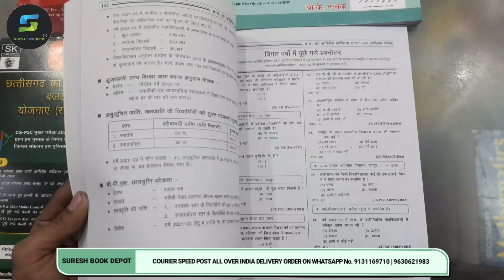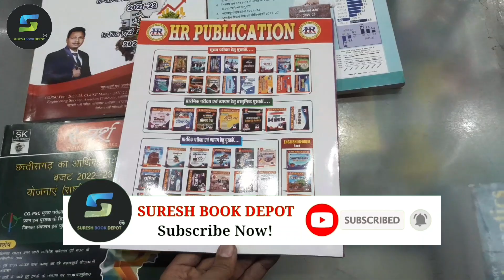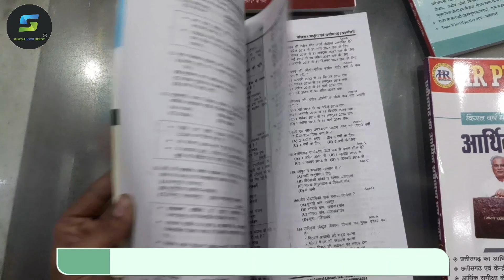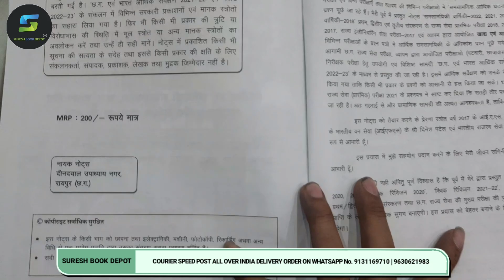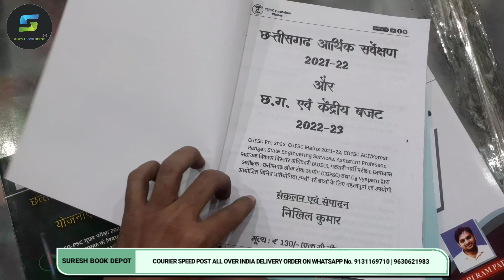छत्तीसगढ़ आर्थिक सर्वेक्षण 2021-22 एवं बजट 2022-23 | BK NAYAK | SK PUBLISHERS | स्पर्श PSC EDUCATION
छत्तीसगढ़ आर्थिक सर्वेक्षण 2021-22 बजट 2022-23 | BK NAYAK | SK PUBLISHERS | स्पर्श PSC EDUCATION
ऑनलाइन स्पीड पोस्ट सुविधा उपलब्ध है👇

बुक का नाम WHATSAPP करें धन्यवाद  👇

ऑनलाइन आर्डर करने के लिए हमें व्हाट्सएप करें मो.💯⬇️⬇️⬇️
SURESH BOOK
SURESH

छत्तीसगढ़ आर्थिक सर्वेक्षण
छत्तीसगढ़ आर्थिक सर्वेक्षण एवं बजट
economic survey of chhattisgarh 2022-23 pdf
economic survey cg
cg arthik sarvekshan 2023
cg current affairs today in hindi
cg arthik sarvekshan
cg arthik sarvekshan 2022-23
cg gk current affairs 2022 today
cg current affairs today
cg bajat 2021-22 current affairs
bk nayak current affairs 2022
cgpsc e pathshala arthik sarvekshan
bk nayak book
bk nayak current affairs
cgpsc e-pathshala
cgpsc e pathshala current affairs
cgpsc e-pathshala economic survey
chhattisgarh economic survey 2021-22
बीके नायक आर्थिक सर्वेक्षण
हरिराम पटेल आर्थिक सर्वेक्षण
सीजीपीएससी ई पाठशाला आर्थिक सर्वेक्षण
स्पर्श पीएसी एजुकेशन आर्थिक सर्वेक्षण
छत्तीसगढ़ आर्थिक सर्वेक्षण
Chhattisgarh Arthik sarvekshan budget
CG economics
Chhattisgarh Arthik sarvekshan Hariram Patel
Chhattisgarh economic survey Hariram Patel
CG economics sarvey Hariram Patel
CG economics sarvey e Pathshala
CG economics sarvey CGPSC e-pathshala
e Pathshala economics sarvey
CGPSC Pathshala economics sarvey 2022-23
Sparsh PSC education Arthik sarvekshan
Sparsh PSC education economics sarvey
Sparsh PSC education CG economics sarvey
SK Publication economic survey
SK publishers economic survey
SK publishers economic sarvey budget 2023